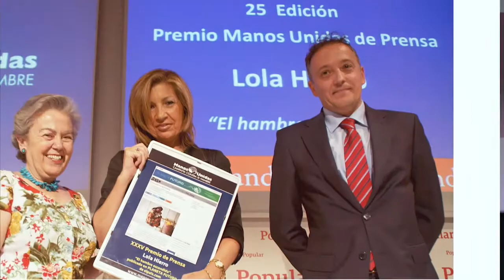El Santander recoge Premio Manos Unidas 60 aniversario